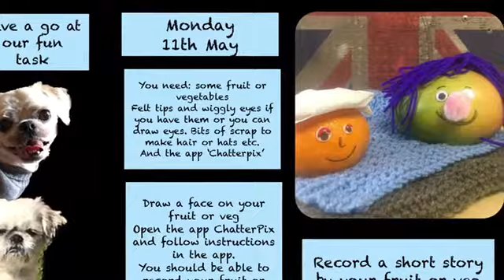Monday 11th May - Year 5